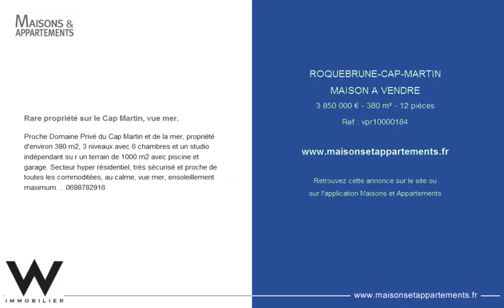ROQUEBRUNE-CAP-MARTIN - MAISON A VENDRE - 3 850 000 € - 380 m² - 12 pièces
Référence : vpr10000184

Rare propriété sur le Cap Martin, vue mer.
Proche Domaine Privé du Cap Martin et de la mer, propriété d'environ 380 m2, 3 niveaux avec 6 chambres et un studio indépendant su r un terrain de 1000 m2 avec piscine et garage. Secteur hyper résidentiel, trés sécurisé et proche de toutes les commoditées, au calme, vue mer, ensoleillement maximum. .  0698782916

Cette annonce vous est proposée par l'agence W IMMOBILIER